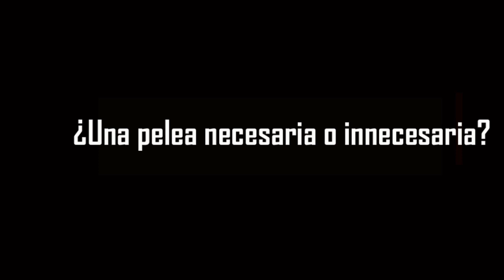Ruta de Colisión (E6): Tyson Fury vs Deontay Wilder 3, más necesaria e impredecible de lo imaginado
A la trilogía entre Tyson Fury y Deontay Wilder le cambiaron  su fecha y será en octubre. Era lo esperado, el Covid-19 no permitirá el boxeo por varios meses. Que esa pelea se mantenga firme es una buena señal,  especialmente por todo lo que el boxeo de primer nivel necesita de la misma. Algo que les explicamos en este video.
También abordamos varios aspectos de ese combate que son el pan caliente en las discusiones de los fanáticos por estos días de confinamiento y analizamos a fondo en seis segmentos:
1) El desempeño técnico de Wilder, ¿se pueden esperar cambios?
2) La influencia del peso en la 1ra., la 2da. y la 3ra pelea.
3) La estadística irregular en el rendimiento de Fury, ¿cuánto incide?
4) La pegada de Wilder, ¿seguirá asustando y definiendo?
5) Los Intangibles y su influencia, ( y son varios)
6) La razón para la expectativa de esa trilogía y su valor para el boxeo en un todo.
Fury y Wilder son dos púgiles diferentes en todo, sin embargo, de sus diferencias han nacido dos peleas históricas y apasionantes. La tercera completará ese cuadro. Lo explicamos en el video.